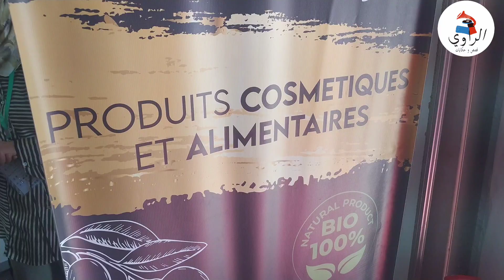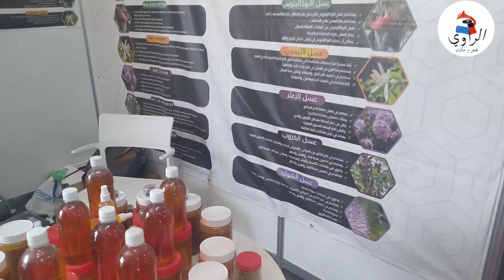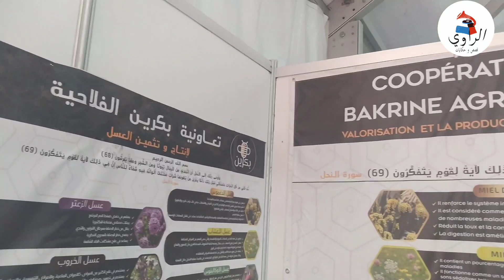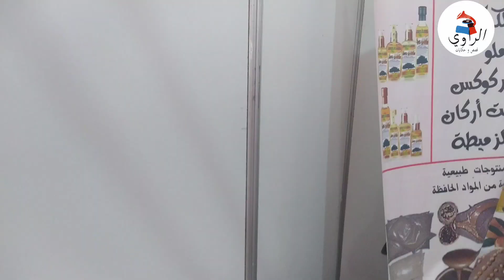معرض اݣادير الدولي المنتوجات المجالية لتعاونيات (اعشاب طبية وعطرية عسل ...الخ) الجزء الاول